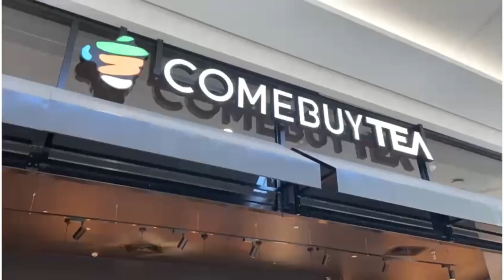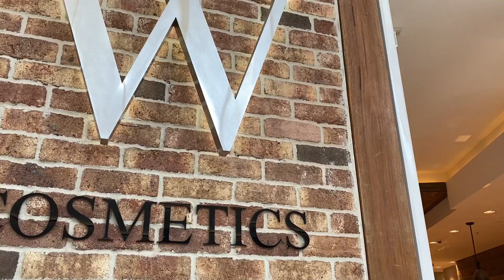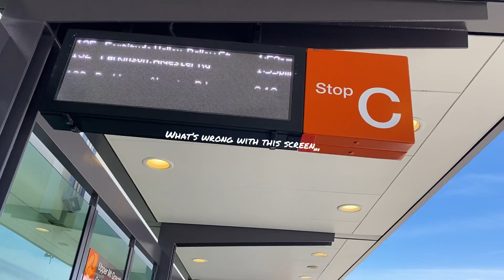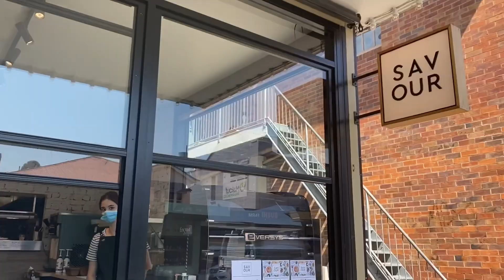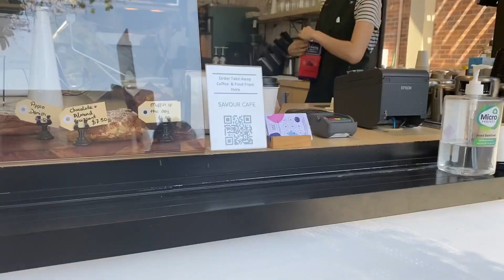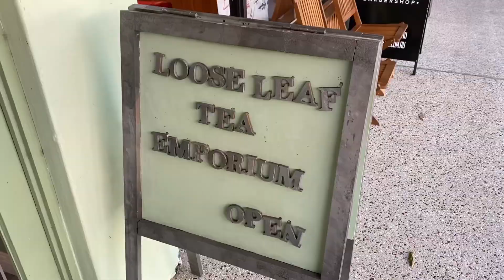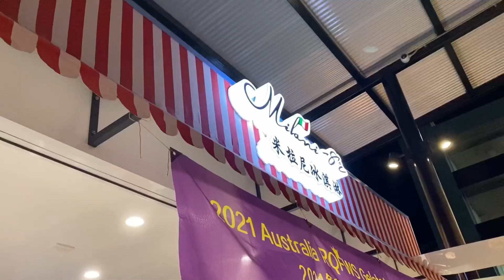[ENG SUB] VLOG #15: Brisbane vlog - eat, picnic, shop, all you need for a perfect getaway 🤍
First video in 2021. Been busy with my new job and busy moving into a new town. Finally I got to apply for leave and do a small getaway back to my home Brisbane 🧡 It was a nice time to heal and spend time with friends and fam.